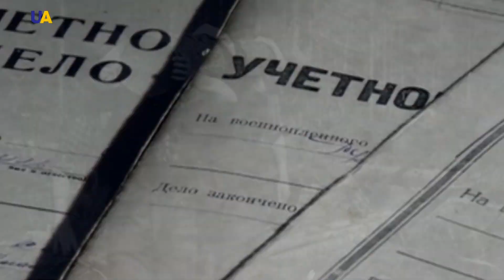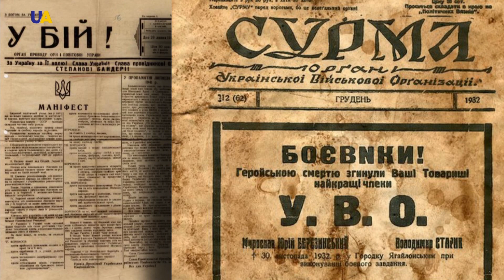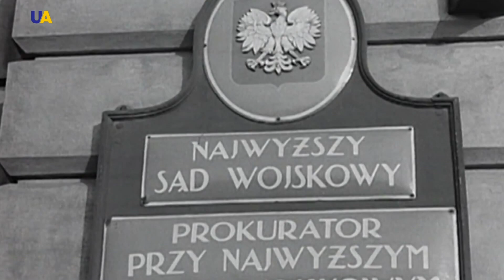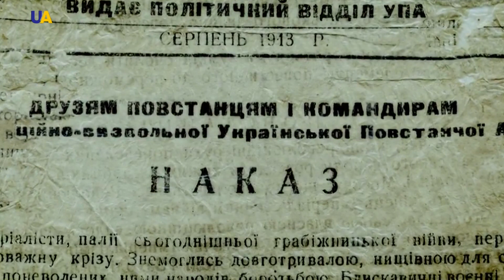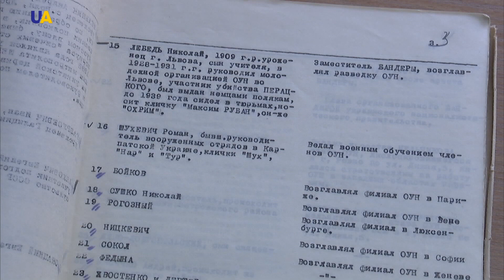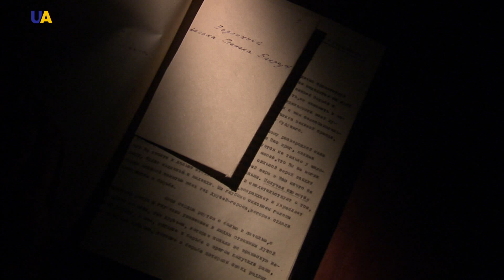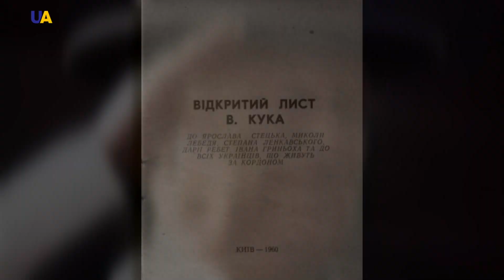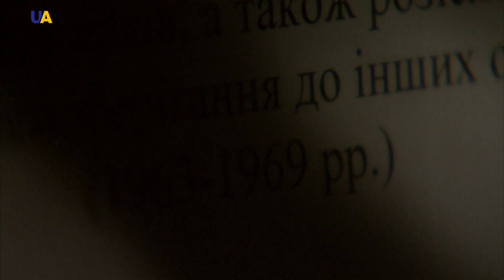Василий Кук | Пишем историю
Легендарному повстанцу, последнему главнокомандующему Украинской повстанческой армии суждено было прожить очень долгую жизнь. В 1991 году он воочию увидел провозглашение независимой Украины. Это была его заветная мечта и дело, которому Кук посвятил всю свою жизнь. Боевые товарищи, с которыми он пытался в середине прошлого века построить суверенное самостоятельное государство, были либо убиты советской властью, либо много лет отсидели в сталинских лагерях.
Но Куку, несмотря на высокий статус в Организации украинских националистов, удалось выжить при советской власти, тихо работая простым научным сотрудником в различных учреждениях.